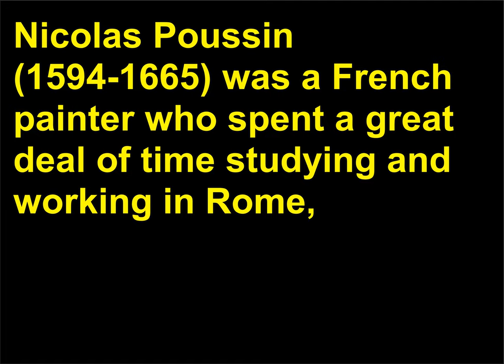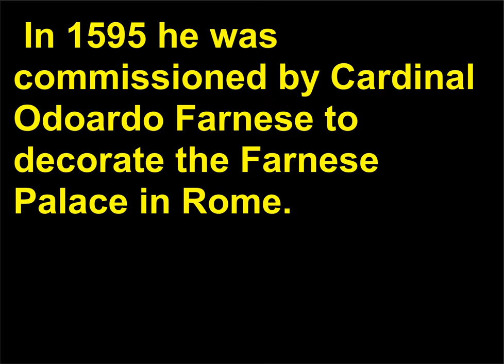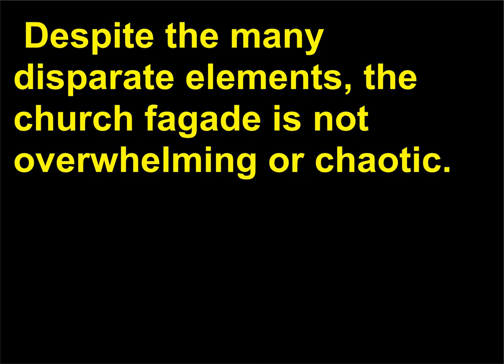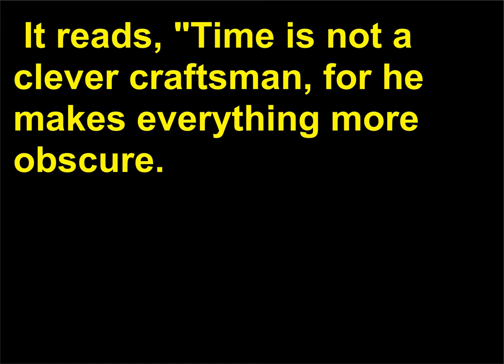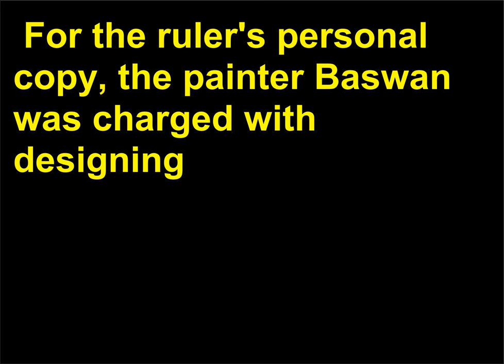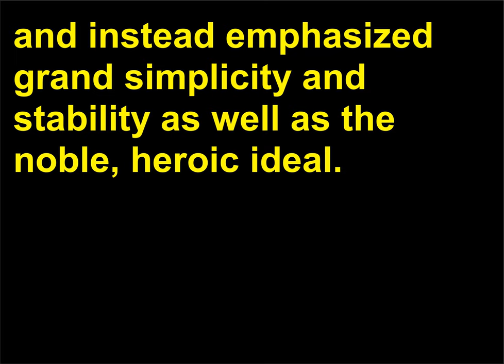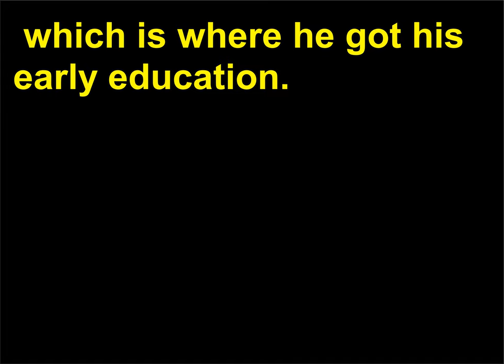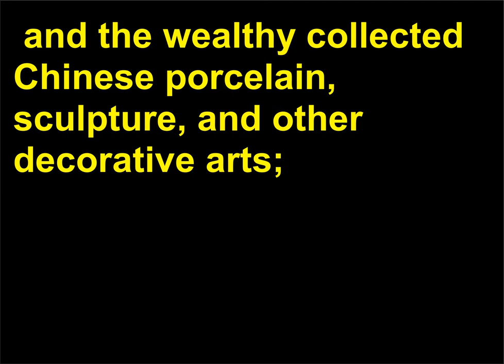Intrebari Istoria Artei 32